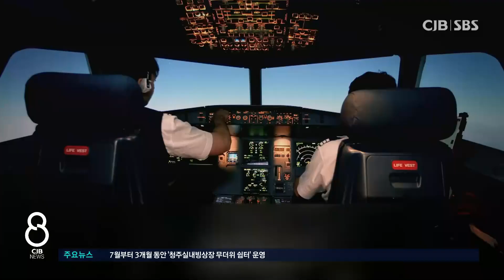에어로케이 2호기 도입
* 에어로케이 2호기 도입...다음달부터 오사카 운항 *